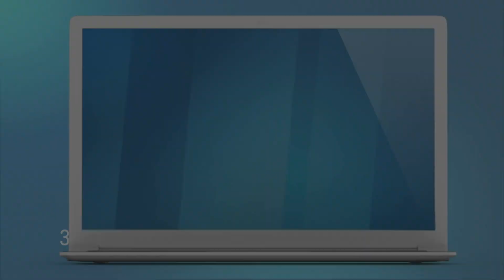Кристиян Върбановски – Tout L ‘Univers | Нокаути | Гласът на България 2021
Кристиян от ОтборЛечев изпълни удивителната песен „Tout L ‘Univers“. Лечев беше категоричен и му предостави място на стол №3.